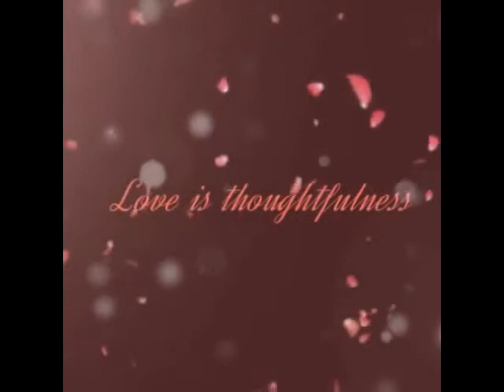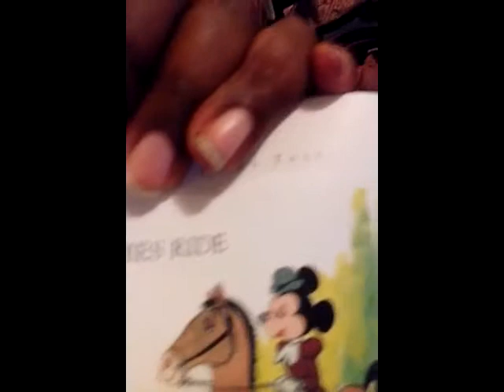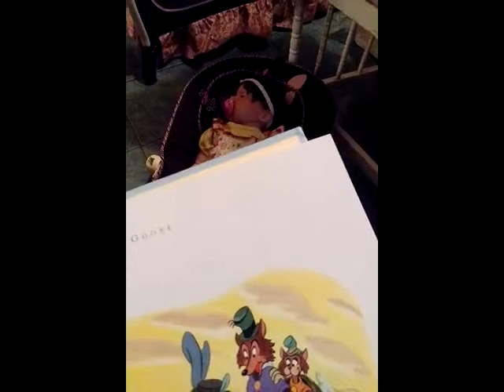Crying baby/scary Nursery rhymes/OOTD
crying reborn baby,Lily Rose fighting her sleep,and i read her a scary Nursery Rhyme